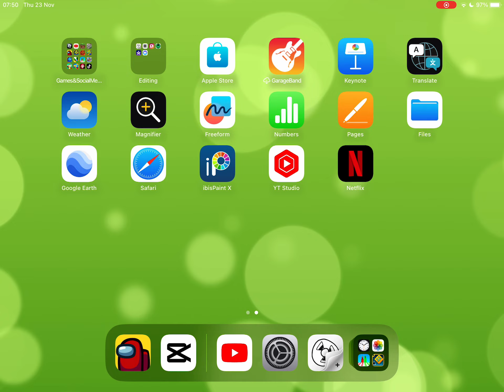My Apps Collection (23/11/2023)